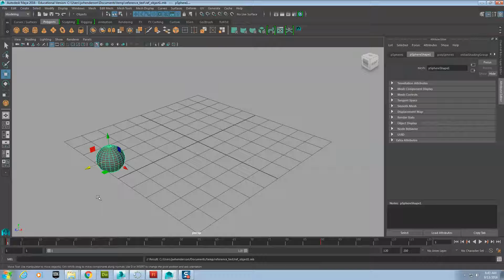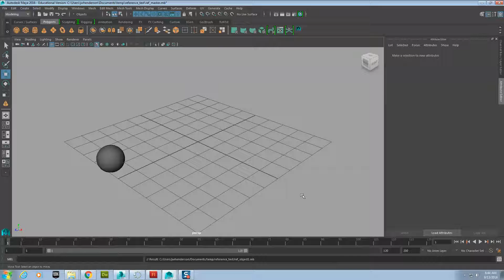Maya Referenced Objects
Learn how to reference external object into a scene in Maya.